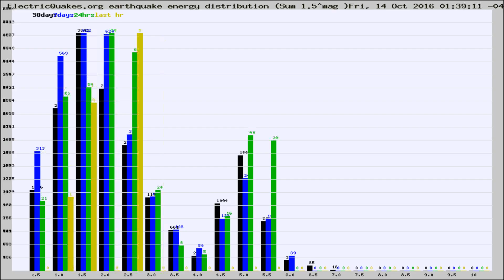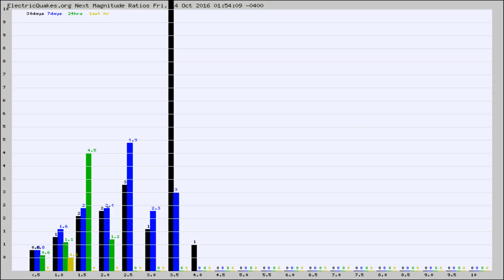Todays_Hourly_World_Earthquake_Statistics_from_ElectricQuakes.org_10-14-16+02:02:01